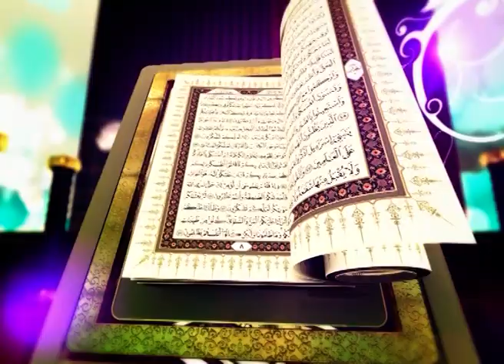سیرت امام ترمذی - دکتر عبدالباری حمیدی - СИРАТИ ИМОМИ ТИРМИЗӢ - ДОКТОР АБДУЛБАРӢ ҲАМИДӢ